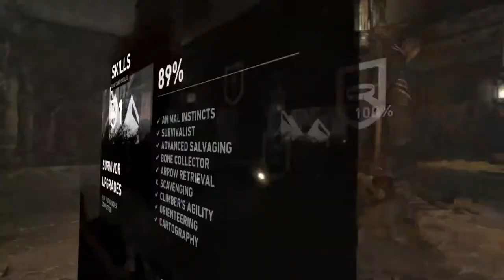Tomb Raider Let's Play - Chasm Shrine - Going Back In (Tomb Raider 2013 Gameplay) P59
In this episode of my Tomb Raider 2013 let's play Lara makes her way through the Chasm Shrine.

Tomb Raider explores the intense and gritty origin story of Lara Croft and her ascent from a young woman to a hardened survivor. Armed only with raw instincts and the ability to push beyond the limits of human endurance, Lara must fight to unravel the dark history of a forgotten island to escape its relentless hold

Tomb Raider Let's Play Playlist | If you enjoyed the video, consider leaving a like and/or comment as support!

Tomb Raider walkthrough/playthrough on the PC version. The experience of Tomb Raider intense and exciting.

Main People:
Lara Croft
Sam
Reyes

Items Found in Chasm Shrine
Campsites (2)
Documents (3)
Relics (3)
Treasure Maps (1)

This is a 100% completion playthrough of Tomb Raider 2013 PC gameplay (walkthrough)!

▬▬▬▬ VIDEO INFO ▬▬▬▬
• Game: Tomb Raider 2013 PC

▬▬▬▬ GAME INFO ▬▬▬▬
Tomb Raider is an action-adventure video game developed by Crystal Dynamics and published by Square Enix. Tomb Raider is the tenth title in the Tomb Raider franchise and operates as a reboot that reconstructs the origins of Lara Croft. Tomb Raider was released on 5 March 2013 for Microsoft Windows, PlayStation 3 and Xbox 360, and on 23 January 2014 for OS X, and on 27 April 2016 for Linux.

Tomb Raider Xbox has a score of 86/100 on Metacritic Raider